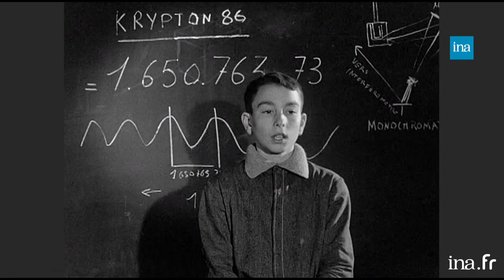Pourquoi un mètre mesure un mètre ? | franceinfo INA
Data Culte | 13/11/2018 | Tarik Khaldi
 A Versailles,  se  tient la conférence des poids et mesures réunissant des ingénieurs du monde entier pour que les unités de mesures soient ajustées. Cette année, c’est le kilogramme qui est redéfini… mais avant lui, le mètre a subi plusieurs modifications. Et non, sachez-le, un mètre n’a pas toujours exactement mesuré un mètre. Les explications.